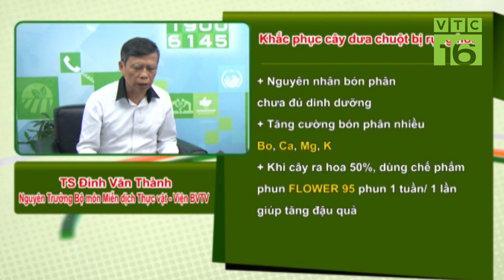Kỹ thuật chăm sóc dưa chuột sai trĩu quả I VTC16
VTC16 | Dưa chuột bị rụng hoa, tỷ lệ đậu quả rất ít cần chăm sóc thế nào để dưa chuột cho quả trĩu cành?